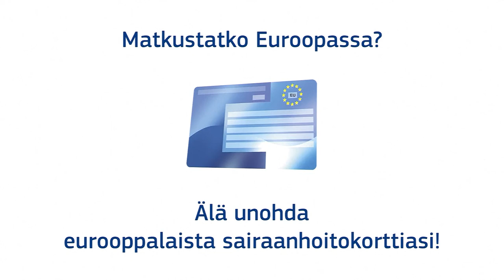EHIC-sairaanhoitokorttini tarina – Alessandron poika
Alessandro ja hänen perheensä lähtivät lomalle Barcelonaan. Hänen poikansa kuitenkin kaatui hotellin portaissa ja tarvitsi lääkärinhoitoa. Eurooppalaisen sairaanhoitokortin ansiosta häntä hoidettiin samalla tavalla kuin paikallisia – eivätkä hänen vammansa olleet niin vakavia kuin miltä näyttivät.